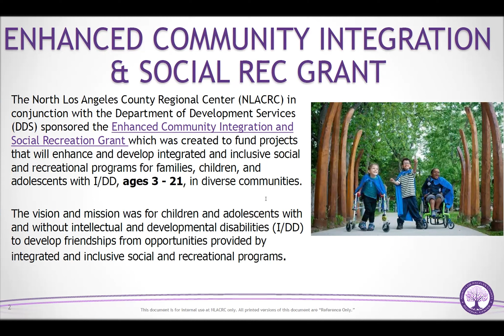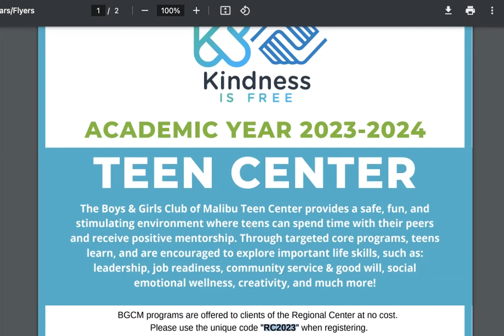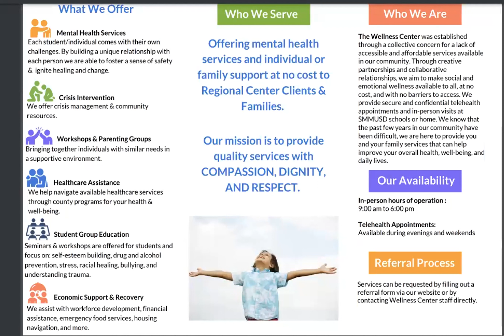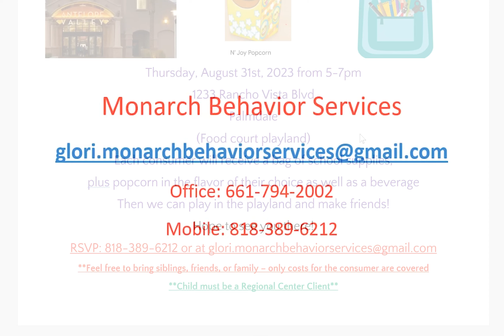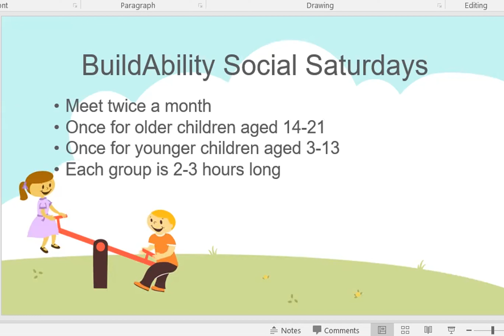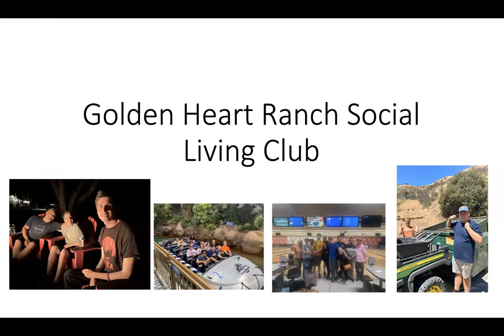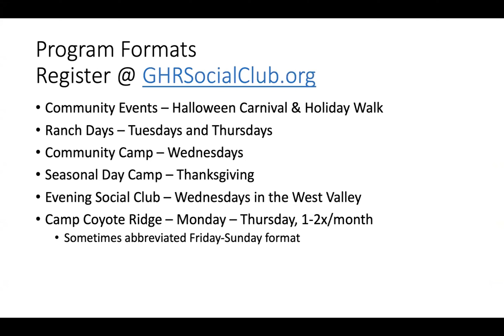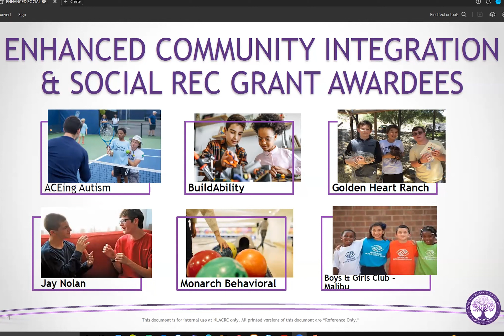Enhanced Social Recreation Agency Information Session